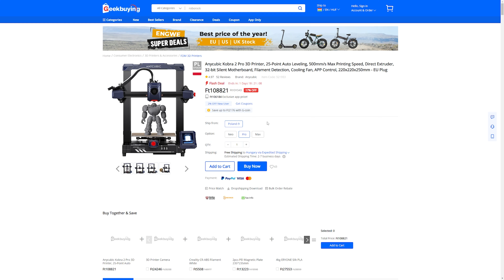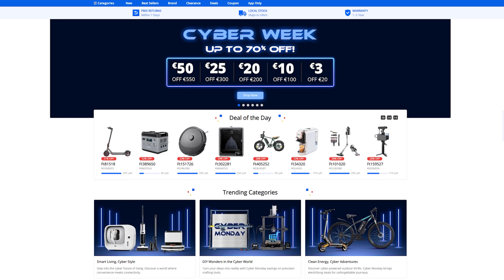TUNINGOLTAM AZ AIRSOFT VECTOROMAT!!😁👍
KUPON KÓDÓK FILAMENTEKHEZ!
3KG Creality Hyper Series PLA filament
39.99EUR
NNNCR3KG

5KG Creality Hyper Series PLA filament
68.99EUR
NNNCR5KG

3KG Creality PLA filament
36.99EUR
NNNCH5KG

3KG Flashforge ASA Filament
52.99EUR
NNNFA3KG

PC GEAR:
👉CPU: i9 9900k
👉GPU: Gigabyte Aorus RTX 2080 Super 8gb
👉RAM: Kingston HyperX Predator 32gb RGB 3200Mhz Cl16

👉Elsődleges MONITOR: 7" ASUS PG279Q IPS monitor
👉Másodlagos: LG 24MP59G-P
👉Harmadlagos: Random régi foss LG monitor xD
👉Billentyűzet: White Shark Spartan X
👉Egér: White Shark Tristan
👉Headset: STEELSERIES Arctis 7 Headset 2019 Edition fehér
👉Studió Mikrofon: Auna Mic 900B.led
👉Gamer Szék: DXRacer Racing Kék
👉Facecam: Canon EOS 800D Dslr kamera
👉Capture card: Elgato Cam Link 4k
👉Stream vezérlő: Elgato Stream Deck
👉RGB dísz fények: Nanoleaf Aurora kit